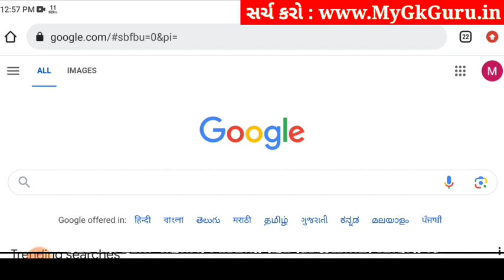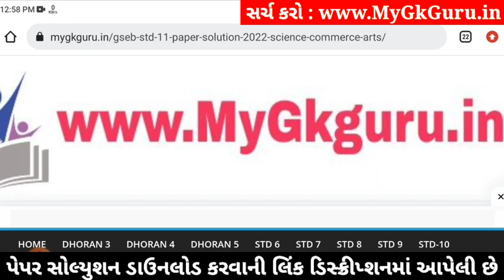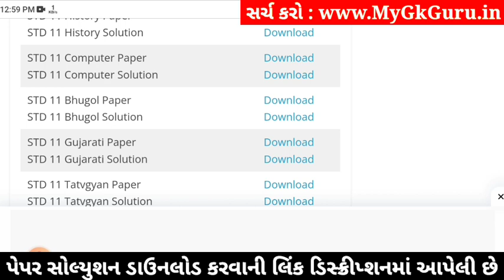std 11 computer paper solution 2024 50 marks, std 11 computer second exam paper 2024, 11 computer